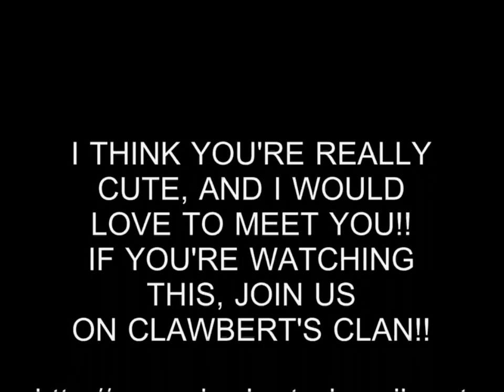The Score - Wrestling Broadcaster Video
A video, about a really HOTT!! broadcaster, from 'The Score'. I'd really like to meet this really cute girl someday!! Hope she's watching!!